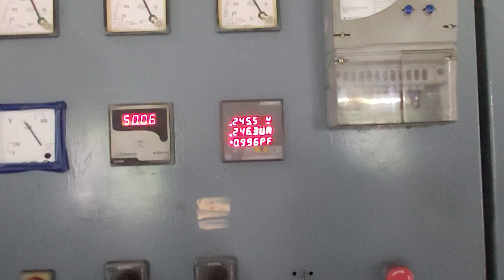Oldest hydroelectric project in Kerala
In munnar  .6 megawatt hydroelectric project 100 years old.